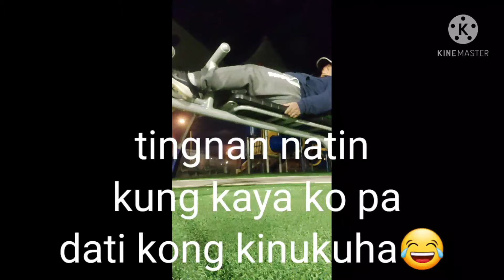ito ang dahilan kung bakit ako tigasin haha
jowk lng po ung mga bilang jan. diko n po un kaya ang mhalaga lng po ay yung makapg exercise tayo kahit papaano. keep safe and stay healthy everyone..